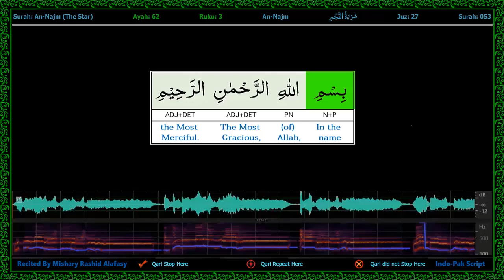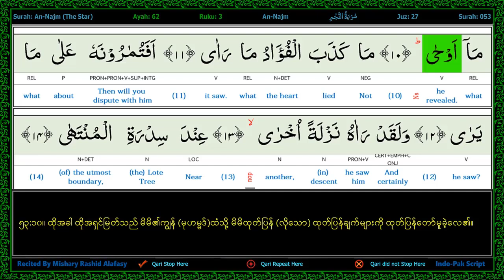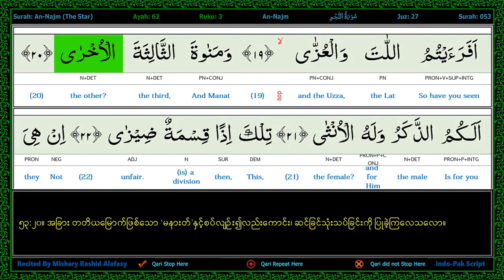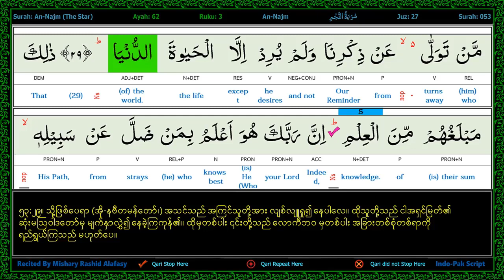p302 s53 a0 to a30 A E B Joined